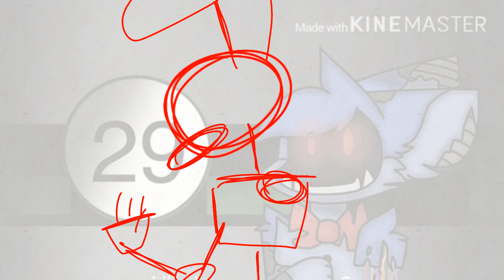XerxesFnafSongMap (w.i.p)part 29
It will probably be finished tomorrow night